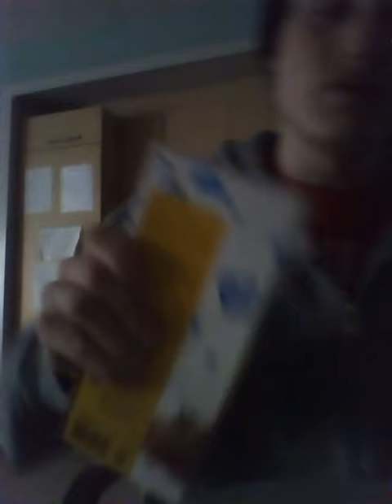Klijn deel van mijn ochtend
Een klein deel Van mijn ochtend